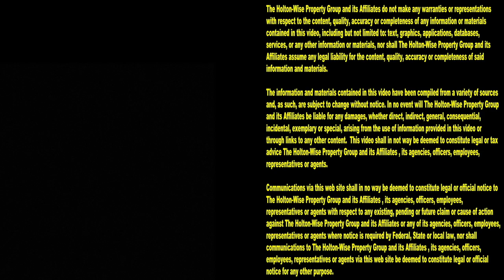CMHA Section 8 Housing Tour in Parma Ohio | Cleveland Area Houses For Rent - 6618 Thornton (Down)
If you are a low income Section 8 voucher recipient looking to move to Parma, Ohio this episode of The Cleveland Area Houses For Rent Show is for you. On today's show the HoltonWiseTV crew takes Clevelanders on a tour of a multi family property in Parma, Ohio that accepts Section 8, CHMA and EDEN housing vouchers. HoltonWiseTV is affordable living in Parma, Ohio made easy.

6618 Thornton Dr. Parma, Ohio 44129 (Down)